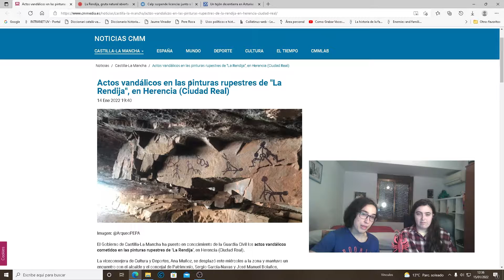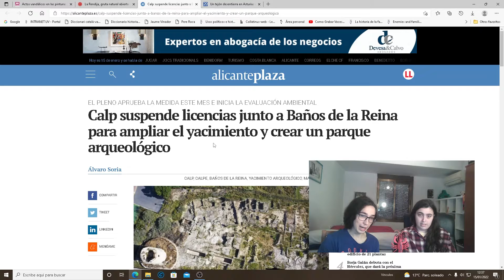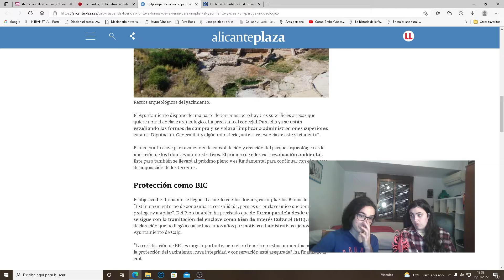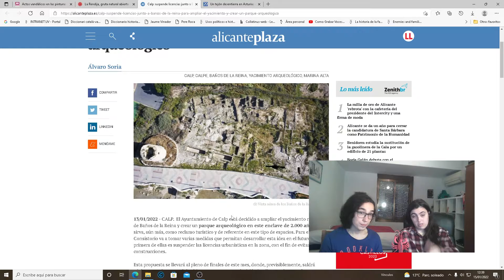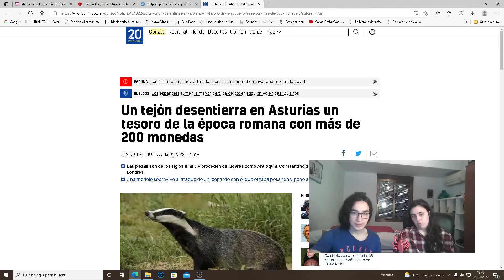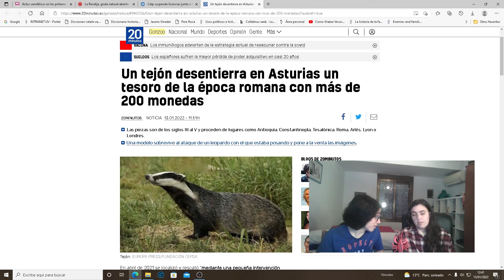EL TEJÓN ARQUEÓLOGO. Noticias históricas y arqueológicas 13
EL TEJÓN ARQUEÓLOGO. Noticias históricas y arqueológicas 11 (9-15 de enero de 2022).

00:00. Introducción.
00:09. Destrozadas las pinturas rupestres de "La Rendija", Ciudad Real
01:13. Calpe quiere hacer visitable su yacimiento romano
03:18. Un tejón desentierra monedas tardorromanas en Asturias